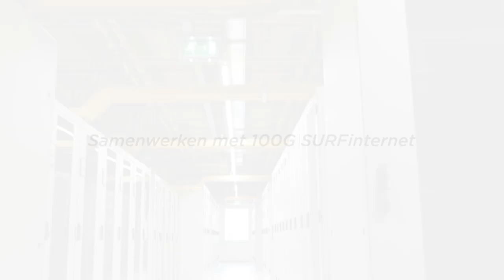AMOLF, Nikhef & CWI - Samenwerken met 100G SURFinternet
Onderzoeksinstituten NIkhef, AMOLF en CWI delen in Amsterdam met SURFnet7 een 100G poort en een gezamenlijke dataopslag. De mogelijkheden van SURFnet7 zijn positief voor de samenwerking tussen deze instellingen.